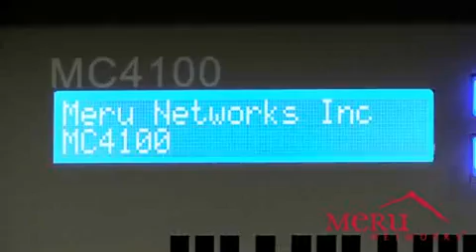WLAN Case Study Thor Heyerdahl School 24,000 sq m